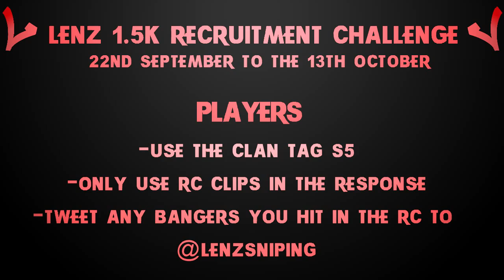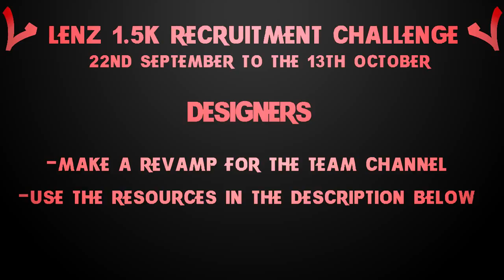Lenz Sniping 1.5K Recruitment Challenge [S5] | 22/09/15 to 13/10/15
DUE ON THE 13TH OF OCTOBER ASK ANY QUESTIONS IN THE COMMENT SECTION BELOW

Show us your clips as you hit them on twitter

Leave any questions in the comments below!
Good luck!:D